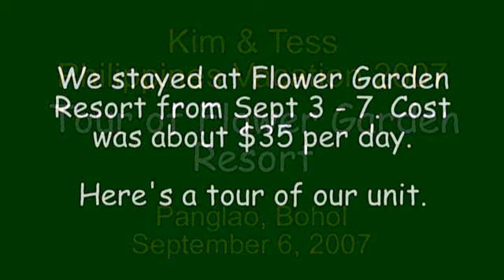Bohol 2007 - 7) Flower Garden Resort in Alona Beach, Panglao Island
This is a tour of the Flower Garden Resort, in Alona Beach, Panglao Island, where we stayed for 5 days in September 2007.